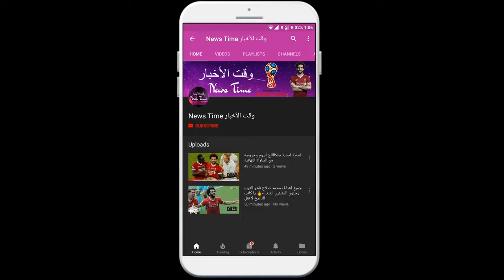مصر تحرج أوروغواي.. وتخسر بهدف قاتل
Egypt defeated Uruguay and lost to a goal with a goal from the top of the defenders to turn a free kick into the net against Mohamed El Shennawi, keeper of Egypt, who saved two serious chances before depriving Edison Cavani and Luis Suarez of registration. Uruguay put their first 3 points in Group A to equalize with hosts Russia, who beat Saudi Arabia 5-0 in the opening game on Thursday. The Egyptian team made a good offer despite the absence of star striker Mohammed Salah, the top scorer in the English Premier League, who refused to coach Hector Cooper, risking him, and goalkeeper Mohammed Al Shennawi to keep away the attempts of Luis Suarez and Edison Cavani. Salah remained on the bench in the game and was greeted by warm applause from the fans whenever his image appeared on the giant screen in the stadium. In the first half, Egypt defenders and players were unable to get the ball into the hands of Cavani and Suarez, who missed the most dangerous chances of the half with a right-footed right-foot shot from the right corner of Mohammed Al-Shennawi 24-minute corner. In the second, Egypt midfielder Tariq Hamed was injured 50 and denied control of Uruguay, which Suarez lost to Al-Shennawi, 73, and Kafni, who wore his free kick from Al-Qaim. The second round will play Egypt with Russia in St. Petersburg on June 19 and Uruguay with Saudi Arabia on June 20 in Rostov-on-Don.

NEWS TIME !!